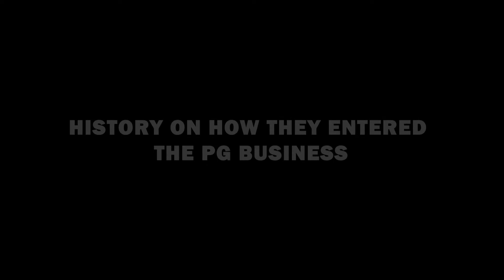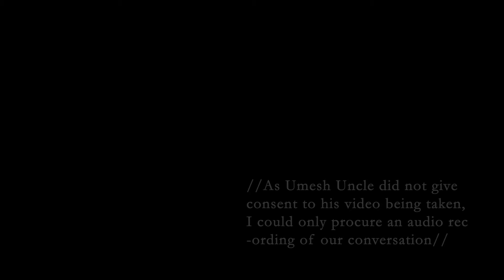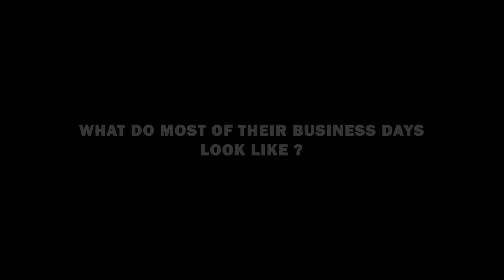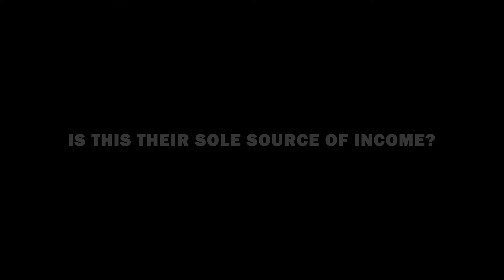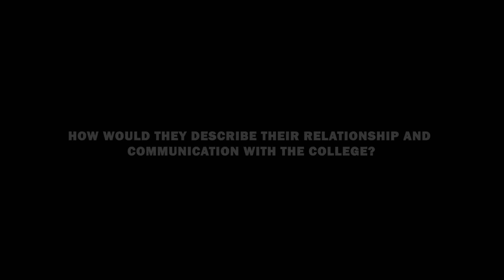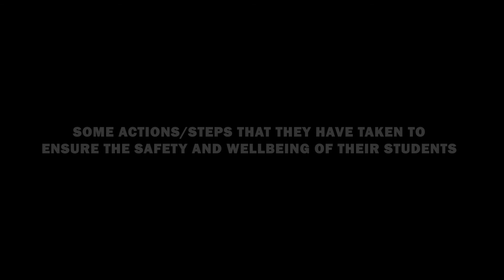Yelahanka's PG Culture_Vedant Srinivas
An introduction to the PG culture in Yelahanka.